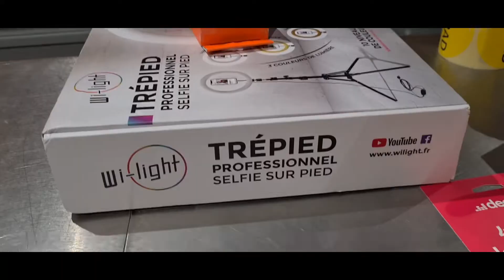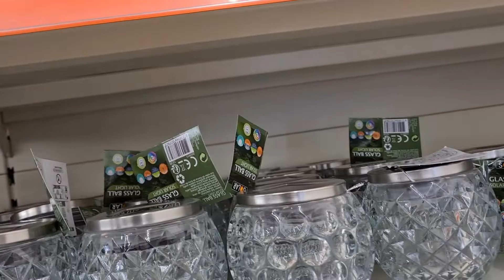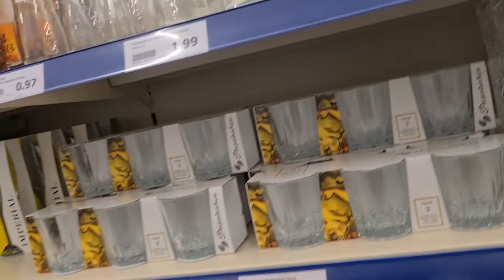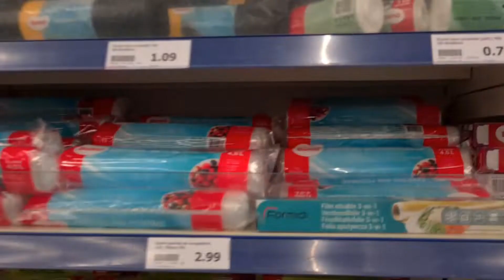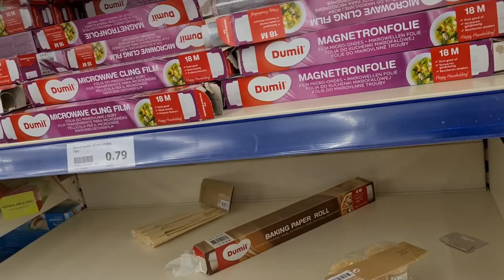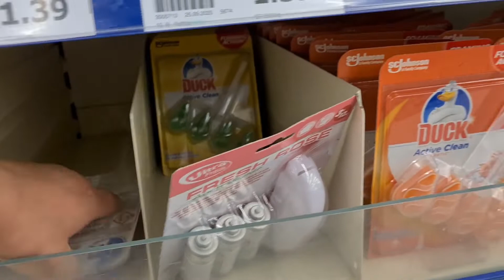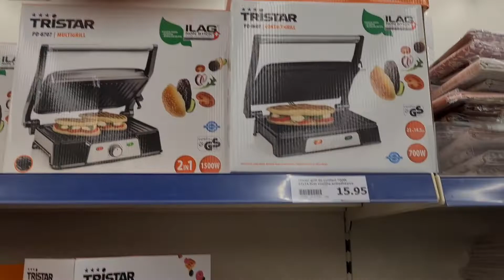UNE JOURNÉE fille 👧mère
une longue journée fille mère très agréable